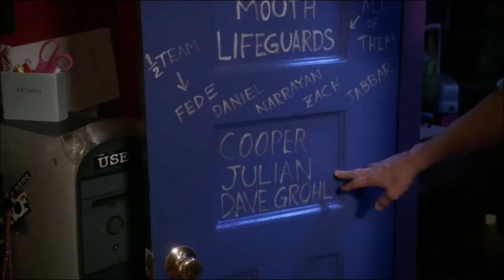One Tree Hill - Tribute - Photograph (Nickelback)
A tribute to OneTreeHill